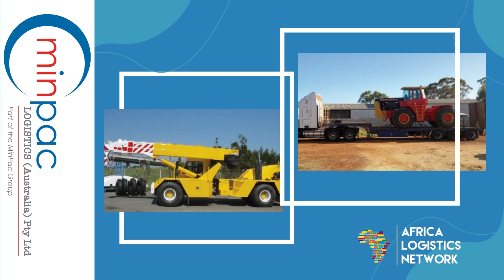MinPac Logistics – YOUR DEDICATED PARTNER IN AUSTRALIA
Congratulations MinPac Logistics member of @africalogisticsnetwork representing Australia!